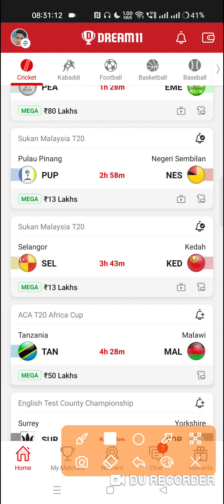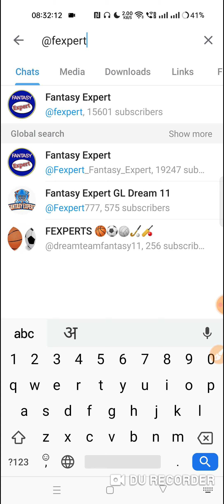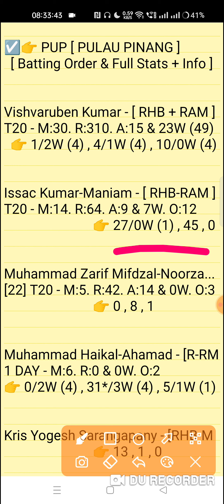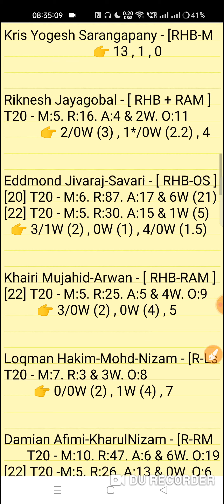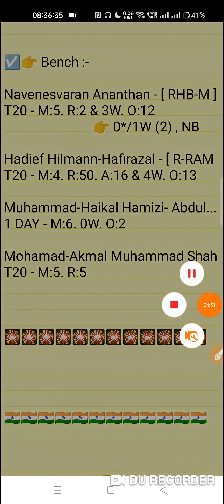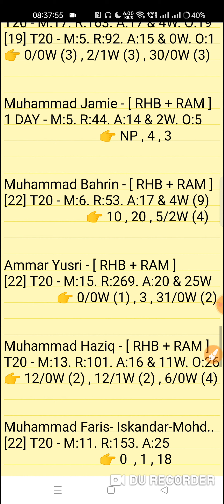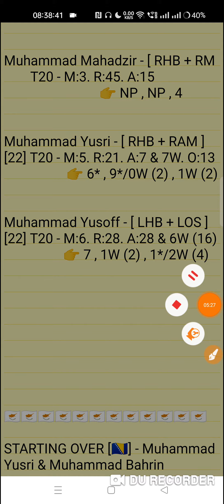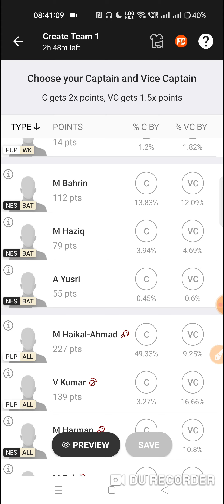pup vs nes dream11 prediction | pup vs nes dream11 team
Pulau Pinang vs Negeri Sembilan 20th Match Sukan Maleshiya T20 Series 2022 Match Prediction Video
PUP vs NES Match Prediction Video

1. This analysis is based on my Understanding,knowledge and instinct. While selecting your team, consider the points mentioned and make your own decision.

2. Dream 11 takes great care to comply with all central and state legislation in India to ensure that users are fully protected. Every contest on platform is carefuly designed to comply with applicable statutes and regulations in India. Dream1 constitutes a 'game of mere skir, which makes the Dreamll game exempt from the provisions of the Public Gambling Act, 1867 (PGA) Dreamil is a legitimate business activity protected under Article 19(Dg) of the Constitution of India

3."This Game Invols an element of
    Own Risk"